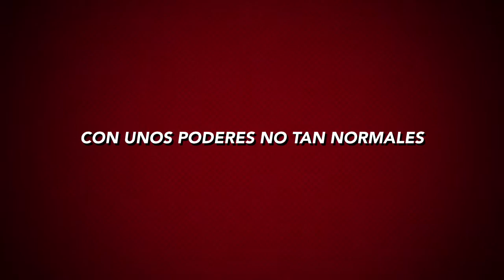El super Niva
Nivamania.es